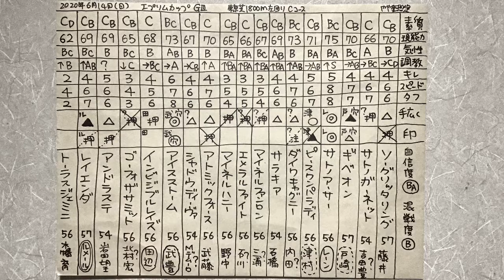エプソムカップ2020予想。一頭ずつの特徴。競馬マニア向けの分析。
100年後、200年後にこの動画を観た人がこのレースやこの時代の馬の事を理解しやすいよう、

【素質】
【現能力】
【調教】
【キレ】
使える瞬発力、キレる脚の限界。7以上はかなりの脚。
【スピード】
【タフ】
【手広く】
今回のコースや馬場状態、展開、枠順との相性、調教をチェックして感じた状態、乗ってる騎手のレベルと相性、馬の能力や気性など全てを考慮して強弱をつけています。◎は本命に値する馬、◯は対抗に値する有力な能力上位馬、▲は単穴に値する有力な能力上位馬、「注」は特注に値する有力な能力上位馬、△は上手くいけば一発はあるが基本的には2着以内に来る可能性がそれなりにはあるって感じの連下クラスの馬（人気馬や有力馬を回収率を考慮して無理くり連下にする場合もあります）、「押」は恐いけど基本的には2着以内に来る確率は低いとみている馬（人気馬や有力馬を回収率を考慮して無理くり押さえにする場合もあります）、印をつけた後に「×」してある馬については基本的には買ったほうが良いけどギャンブルするなら消してみる手もあるということ。「穴」と書いてある馬は穴馬候補で基本的には単複を押さえたり少額でも馬連やワイドを流すかもしれない馬で、◎の馬が居ない場合は穴馬狙いの本命馬。
【印】
今回ぼくがつけた予想、印です。3着以内に来る確率がある程度ある馬もしくは回収率を考え極端に強引に絞る場合もあります。

⚫️第938回。
古馬 牡馬 牝馬 せん馬 重賞 G3 エプソムカップ2020予想と競馬マニア向けの分析。参考。

⚫️️エプソムカップ2020 出走予定馬
ソーグリッタリング 藤井騎手、サトノガーネット 吉田豊騎手、ギベオン 戸崎騎手、サトノアーサー レーン騎手、ピースワンパラディ 津村騎手、ダイワキャグニー 内田博幸騎手、サラキア 石橋脩騎手、マイネルファンロン 三浦騎手、エメラルファイト 石川騎手、マイネルハニー 野中騎手、アトミックフォース 武藤騎手、シャドウディーヴァ ミルコ・デムーロ騎手、アイスストーム 武豊騎手、インビジブルレイズ 田辺騎手、ゴーフォザサミット 北村宏司騎手、アンドラステ 岩田望来騎手、レイエンダ ルメール騎手、トーラスジェミニ 木幡育也騎手

1着
2着
3着

エプソムカップ2020展開 。参考。コース、傾向、馬場 読みなどレースの参考にも。

ABCDE湯かげん 競馬 エプソムカップ2020予想 分析。結果分析も後でやります。